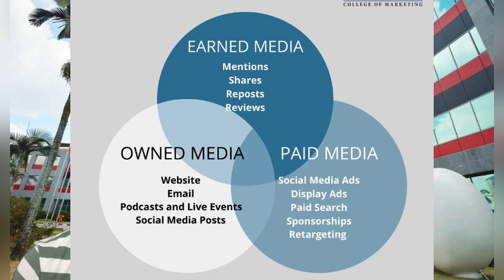BKM 21503 (MANAGING PUBLIC RELATIONS CAMPAIGN)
NAME : WAN MUHAMMAD ‘ADLI BIN WAN MAMAT (068687)
COURSE : BACHELOR OF PUBLIC RELATIONS WITH CONTEMPORARY MEDIA (UniSZA)
SUBJECT : BKM 21503 MANAGING PUBLIC RELATIONS CAMPAIGN
LECTURER NAME : DR WAN NORSHAHIRA WAN MOHD GHAZALI
COMPANY NAME CHOOSEN : ASTRO MALAYSIA HOLDINGS BERHAD